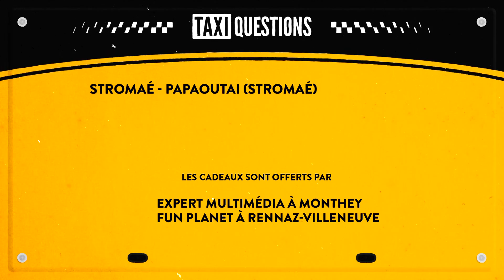Taxi Questions - Course 7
Il embarque dans le taxi sans savoir s'il arrivera à destination! Pour y arriver, il doit répondre correctement à 3 des 6 questionnaires!